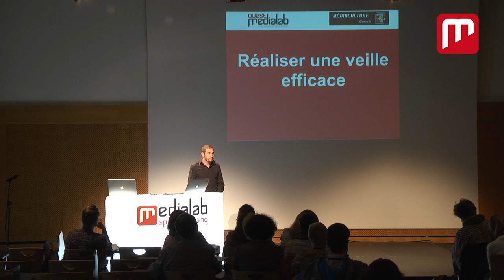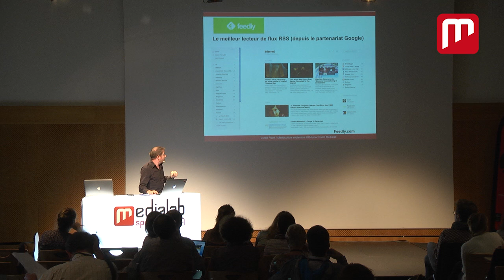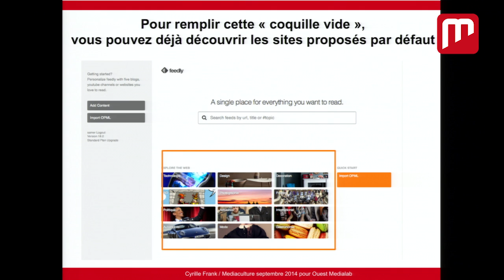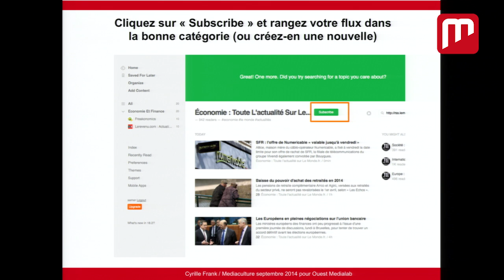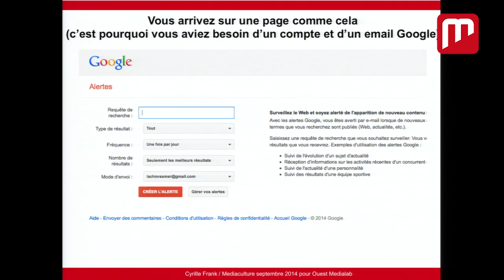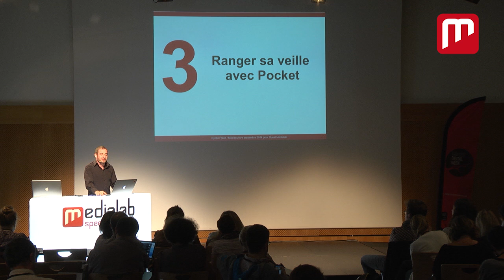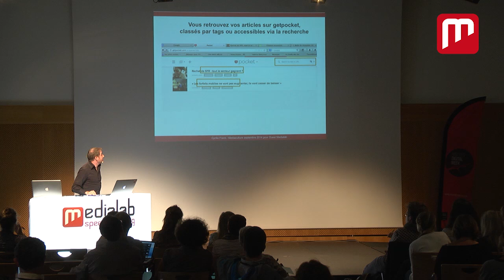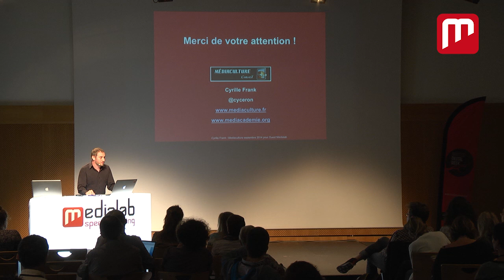Réaliser une veille efficace avec Feedly et Pocket (par Cyrille Frank, Médiaculture)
Cyrille Frank, consultant et formateur médias, explique comment réaliser une veille efficace à l'aide de Feedly et Pocket.

Un tuto  proposé à l'occasion du Médialab SpeedTraining, événement organisé par Ouest Médialab dans le cadre de Nantes Digital Week 2014.